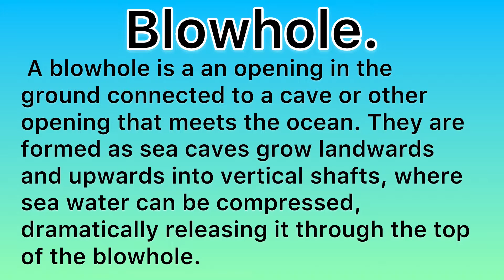Blowhole. The Geographer’s Dictionary. Powered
A short video from The Geographer’s Dictionary that defines blowhole. Powered by @GeographyHawks